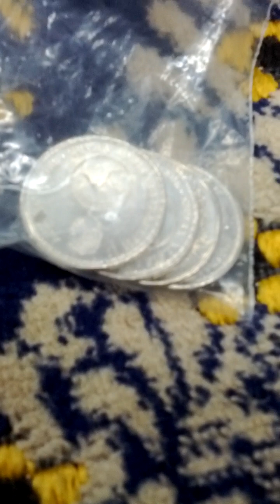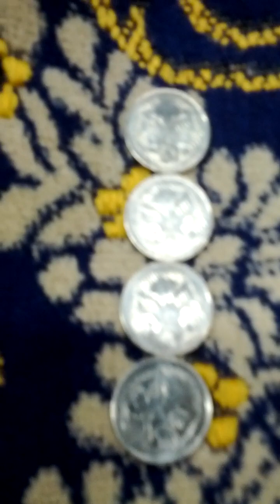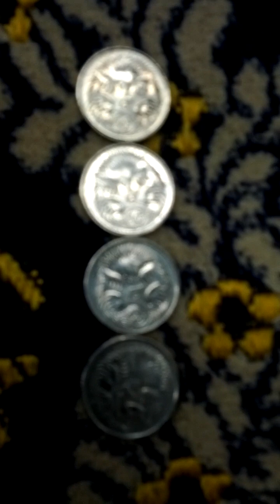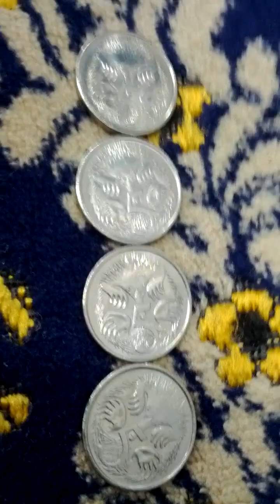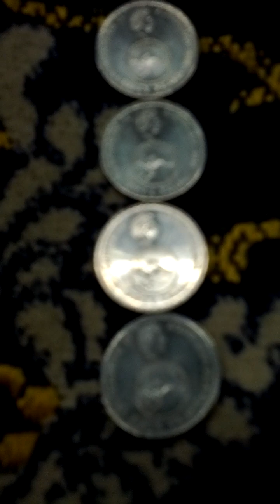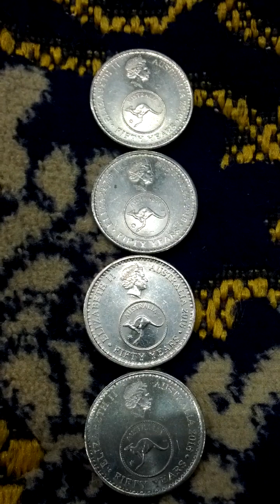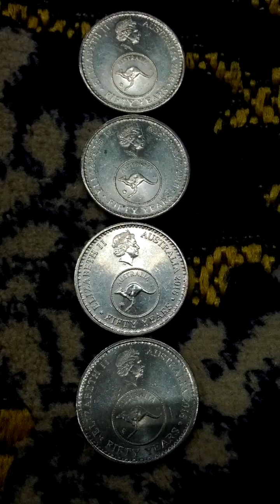Lots of Australia 5 Cent 2016(AH 1438) Commemorative Coins-02. Not to getting easy in the currency!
Sun 23rd Apr 2023(AH 1444 Shawwal 3rd)
These are lots of Australia 5 Cent 2016(AH 1438) Commemorative Coins.
And this is a part of Seoul Metro No 4 Line from Dang Go Gae(409) to Sang Gye(410)..